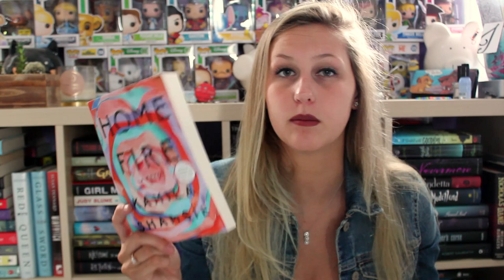SURPRISE UNBOXING #56 | FETUS JAY FRIDAY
The one where Jay got Radio from my favourite Trilogy by Sophia Elaine Hanson and freaked out... Also, ya'll need to read Vinyl, thanks.

I've read The Art of Starving (4.5/5 Stars)! And obviously Radio (5/5 Stars!)